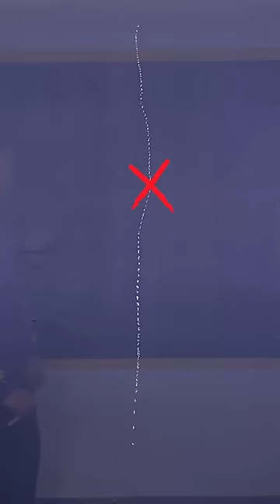Challenge These Fun Party Games That Is Super Popular On Tiktok! ! ! # Funnyfamily# PartyGames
This channel is committed to providing child-friendly content and avoiding any elements that may affect their health and safety. Challenge These Fun Party Games That Is Super Popular On Tiktok! ! ! # Funnyfamily# PartyGames